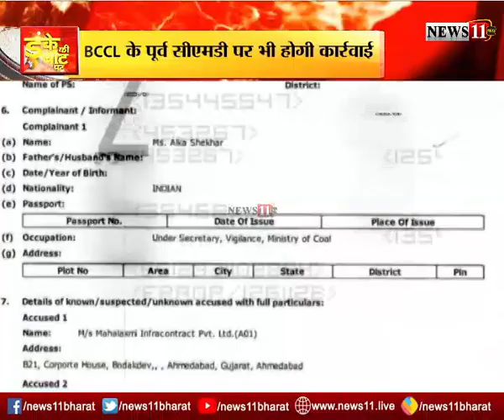घोटालेबाजों पर शिकंजा